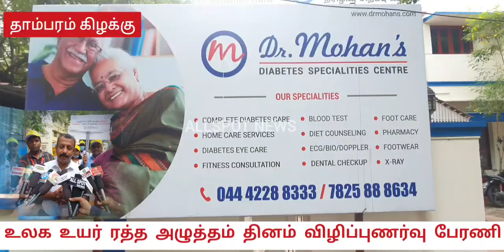DR.MOHANS | உலக உயர் ரத்த அழுத்தம் தினம் விழிப்புணர்வு பேரணி | @ALL SPOT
உலக உயர் ரத்த அழுத்தம் தினம் விழிப்புணர்வு பேரணி